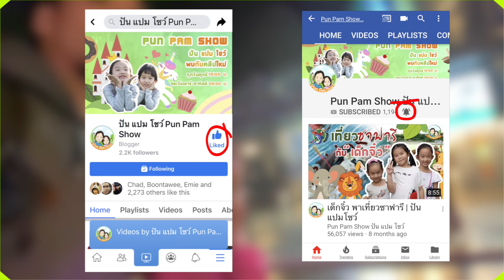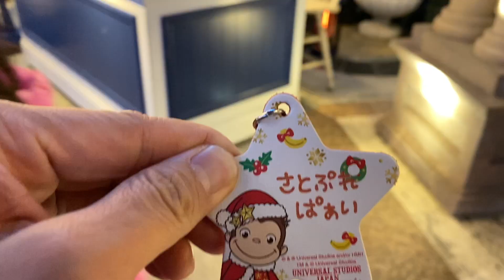ปัน แปม Go Japan Ep23 รีวิว โซน Jaws ใน Universal Studios Japan | ปันแปมโชว์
ปันปัน แปมแปม ยังอยู่ที่ USJ Universal Studios Japan
ครั้งนี้เราจะได้นั่งเรือไปชมหมู่บ้านจากหนังดังเรื่อง Jaws เราจะเจอฉลามกี่ตัวกันนั้น ต้องติดตามดู